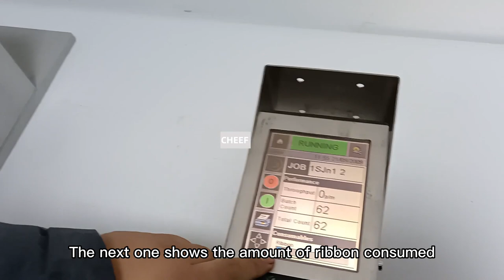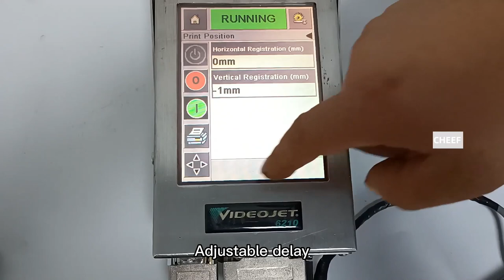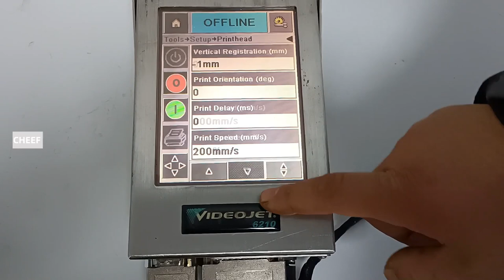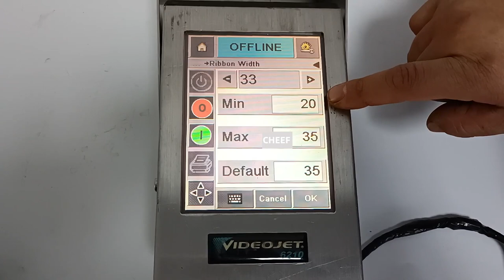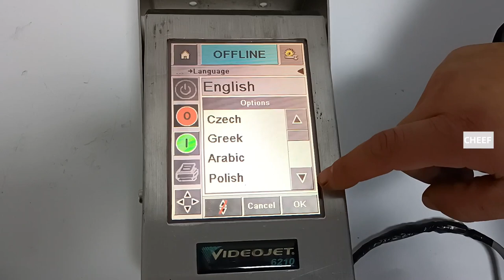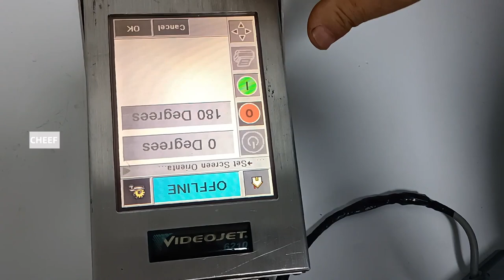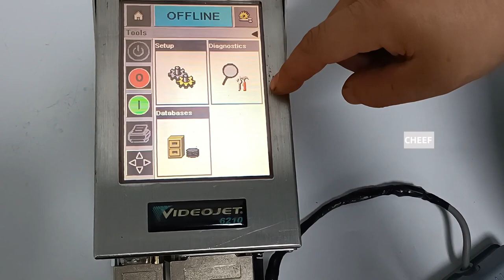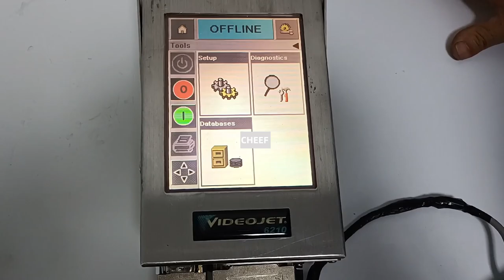Let's take a look at the menu of Videojet 6210 inkjet printer!